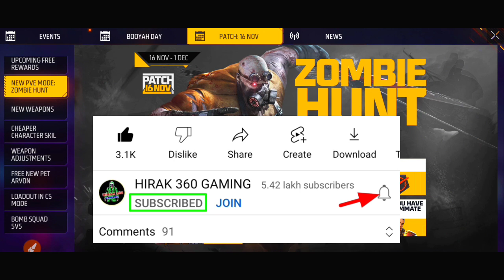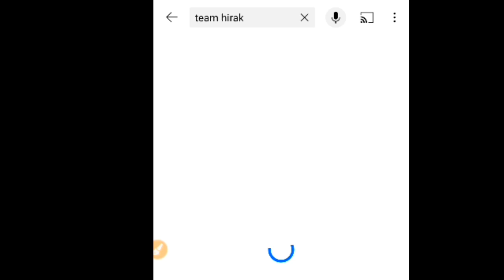আজ ফ্রি পেট,ইমোট ও গ্লুয়াল🤩রিডিম কোড❤️ 16 november free rewards after patch_free fire new event bd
12 টার আপডেট Free Fire
১২ টার আপডেট Free Fire
12 Tar Update Free Fire

Top Tag:

free fire
new event
free fire

YouTubers:

1)hirak 360 gaming 2)mr triple r 3)itz kabbo 4)plus fire bangla 5)gamer arup 6)trkf gaming 7)noyon gamer 8)sra gaming 9)boom gaming ff 10)oyo gamer 11)2f lol gamer 12)gaming with talha is back 13)roxman gaming 14)gaming with zihad 15)toss bangla gamer 16) saad gaming 17)desi pola 18)roasted gaming yt 19)free fire bd official 20)sohan x gamer